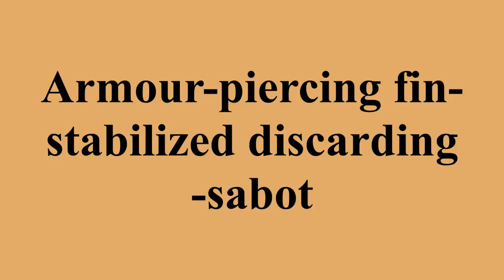Armour-piercing fin-stabilized discarding-sabot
Ad-free videos.

Armour-piercing fin-stabilized discarding-sabot is a type of kinetic energy penetrator ammunition used to attack modern vehicle armour.As an armament for main battle tanks, it succeeds armour-piercing discarding sabot ammunition, which is still used in small or medium calibre weapon systems.